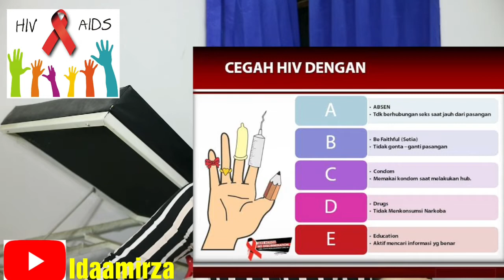HIV apakah kamu termasuk kena hiv aids ?